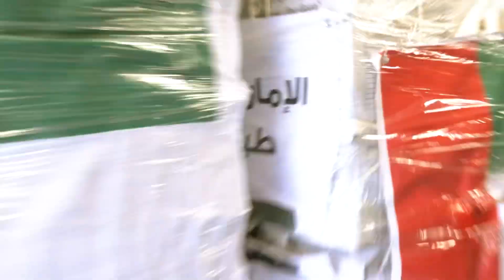In continuation of Operation “Birds of Goodness”, the UAE and Egypt carry out the ninth airdrop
The Joint Operations Command of the Ministry of Defence announced the completion of the ninth airdrop operation for humanitarian aid and relief in the northern Gaza Strip, conducted by joint teams of UAE Airforce and the Egyptian Air Force.
The airdrop operations were carried out by two aircraft carrying 33 tons of food and relief supplies. The total aid dropped since the launch of Operation "Birds of Goodness" amounts to 405 tons of food and relief supplies since the launch of the operation.
"Birds of Goodness" is part of “Operation Chivalrous Knight 3", a humanitarian operation which was launched on November 5, 2023, in line with the directives of President His Highness Sheikh Mohamed bin Zayed Al Nahyan.
These aids, provided by the UAE, come under the guidance of the wise leadership and through the concerted efforts of various charitable institutions in the UAE, represented by the Emirates Red Crescent, Zayed Charitable and Humanitarian Foundation, and Khalifa bin Zayed Al Nahyan Foundation, to alleviate the suffering of Palestinian brethren resulting from the war, and to assist them overcome the difficult circumstances they are facing.
This generous humanitarian gesture reflects the determination of the United Arab Emirates and the Arab Republic of Egypt to provide all forms of humanitarian support to the Palestinian brethren and to confront the challenges in order to alleviate their daily suffering.